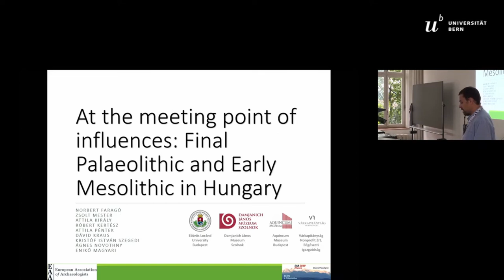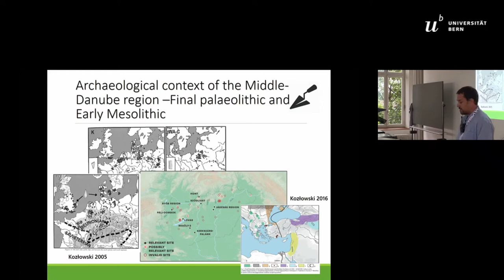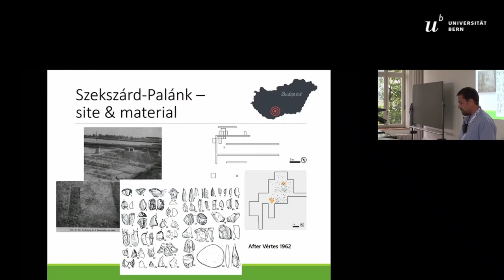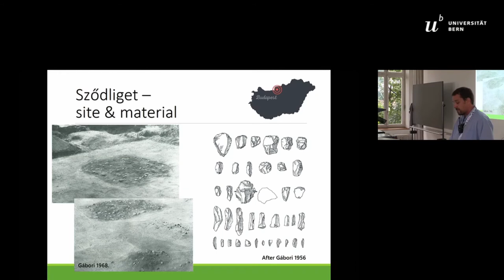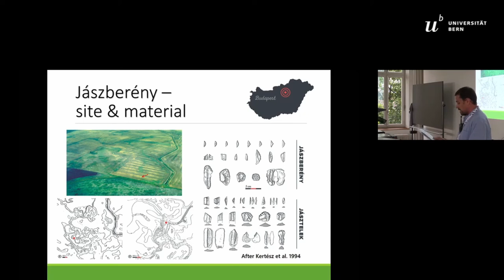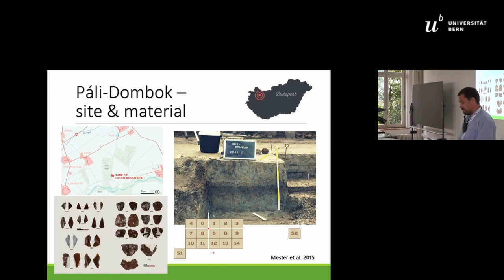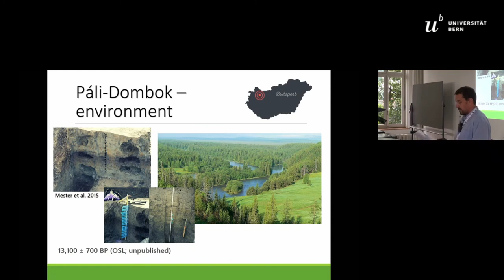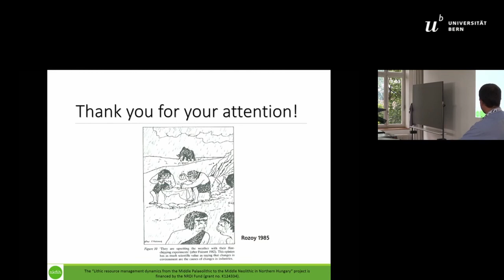AT THE MEETING POINT OF INFLUENCES: FINAL PALAEOLITHIC AND EARLY MESOLITHIC IN HUNGARY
Due  to  its  geographical  context,  the  Middle  Danube  basin  or  Carpathian  basin  is  a  meeting  point  of  climatic,  biogeographical,  as well as cultural areas. Crossing the basin the Danube River links together the Balkans and Central Europe providing a north-west southeast migration route for animal and human populations. On the other hand, the basin is connected with the northern and eastern plains by mountainous passes and river valleys across the Carpathians. The environmental conditions of the basin developed under the effects of three climatic belts: oceanic from the west, continental from the east, submediterranean from the south. The archaeological record of Hungarian sites, dated to the period of the Final Pleistocene and Early Holocene, demon-strates  cultural  influences  coming  from  these  directions  too.  We  deal  with  this  problem  by  ivestigating  four  excavated  sites  representing different regions within the basin: Szekszárd-Palánk (south) and Sződliget (north) in the Danube valley, Páli-Dombok (northwest) in the Rába valley, Jászberény (northeast) in the Zagyva valley. Szekszárd and Páli are dated to the Final Pleistocene, Sződliget  and  Jászberény  to  the  Early  Holocene.  The  environmental  context,  lithic  typology  and  technology  and  raw  material economy are considered using the results of new analyses as well as the revision of published analytical data. The “Lithic resource management dynamics from the Middle Palaeolithic to the Middle Neolithic in northern Hungary” project is financed by the NRDI Fund (grant no. K124334).

Author(s):  Faragó,  Norbert  -  Mester,  Zsolt  -  Király,  Attila  (Institute  of  Archaeological  Sciences,  Eötvös  Loránd  University)  -  Kertész, Róbert (Damjanich János Museum) - Péntek, Attila (-) - Kraus, Dávid (Budapest Historical Museum Aquincum Museum and  Archaeological  Park)  -  Szegedi,  Kristóf  István  (Várkapitányság  Integrált  Területfejlesztési  Központ  Nonprofit  Zrt.)  -  No-vothny, Ágnes - Magyari, Enikő (Institute of Geography and Earth Sciences, Eötvös Loránd University)